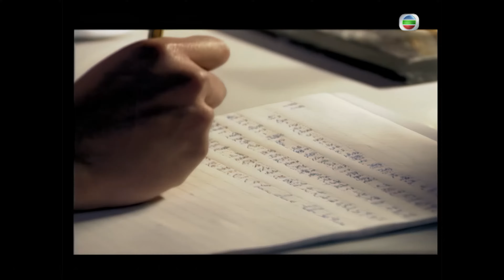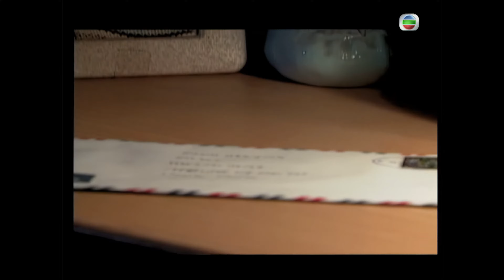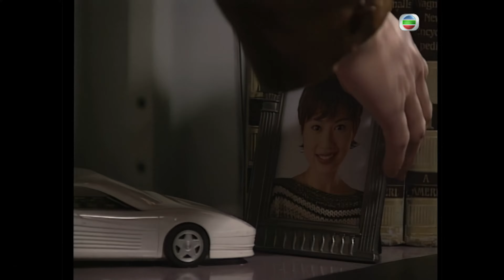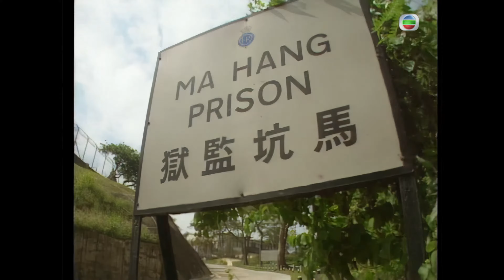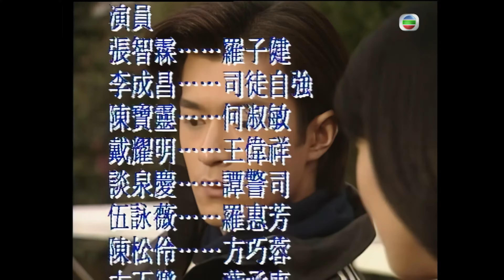TVB 古天樂劇集| 天地男兒 4K 60fps COLD BLOOD WARM HEART 26/65 | 鄭少秋、羅嘉良、古天樂、張智霖 | TVB Darma | 國語中字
巧蓉一家得知志勇死訊，全家傷心不已。子健從忠口中得知，志勇是被冤枉，十分後悔。子健去巧蓉，被巧紅大罵。巧蓉坦言她十分矛盾，她無法忘記志勇的事情，二人終於徹底分手。警局有一個去英國受訓三年的機會，譚sir決定給子健。子健經過考慮，最終決定去。子健再去找巧蓉，巧蓉卻故意避開他。子健託承康約巧蓉，巧蓉終未答應。子健去了英國，三年中不斷給巧蓉寫信，但巧蓉始終沒有看信。三年中，慧芳始終努力，想替永邦翻案。而遠光也一直默默的幫慧芳。遠光來找慧芳，被三條四看到，以為慧芳變心。永邦認為沒有機會再出去，勸慧芳不要再等她，慧芳十分傷心，遠光從旁開解。遠光送慧芳回家，被永邦媽看到，永邦媽告訴慧芳，幸福要靠自己爭取。子健受訓期滿，回到香港，三條四也升任沙展。子健去探望永邦，永邦希望子健好好照顧慧芳，並讓她不要再等他了。子健始終不能忘記蓉蓉，他請承康替他約蓉蓉。承康也喜歡蓉蓉，心情很矛盾